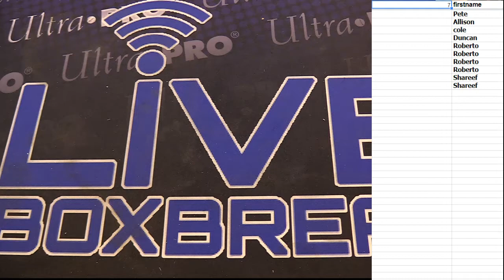nt college fillers LBB